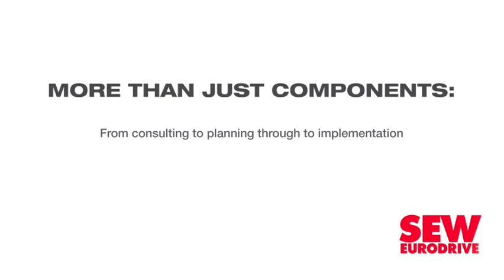Afrimat's diversification strategy paying off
Openpit miner Afrimat reported an 11% year-on-year increase in operating profit for the six months ended August 31, despite a 9.4% year-on-year decrease in revenue.